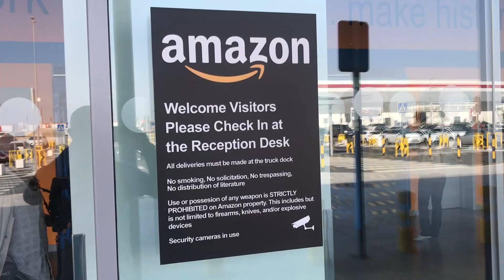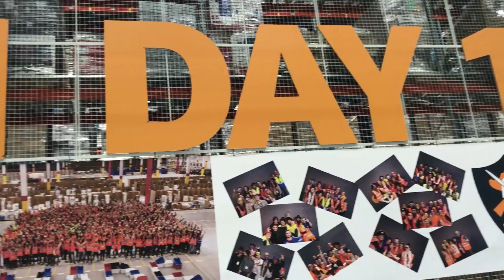Así prepara Amazon los pedidos en su Centro logístico de Illescas (Toledo)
Visitamos el Centro Logístico de Amazon, en Illescas (Toledo). Es el más grande de la compañía norteamericana en España. En este vídeo hacemos un recorrido para conocer en profundidad las instalaciones y ver in situ cómo preparan los pedidos que después mandan a sus clientes.
El centro de Illescas cuenta con una superficie de 100.000 metros cuadrados, el equivalente a 12 campos de fútbol, y una longitud que equivaldría a dos veces la eslora del Titanic.